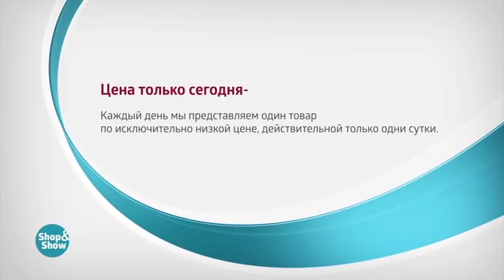Кардиган «Арестея»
Обзор на товар Кардиган «Арестея»